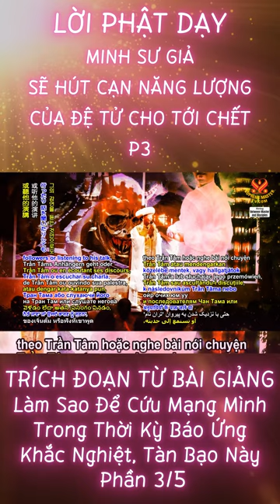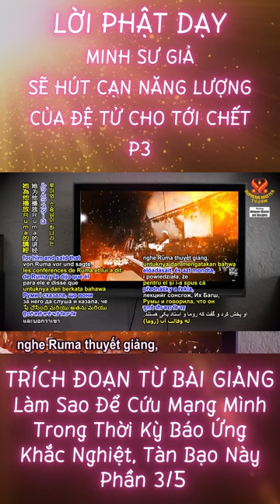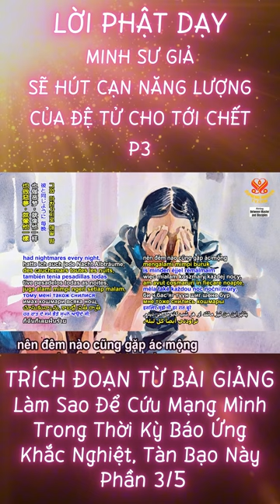Lời Phật Dạy - Minh Sư Giả Sẽ Hút Cạn Năng Lượng Của Đệ Tử Cho Tới Chết - P3